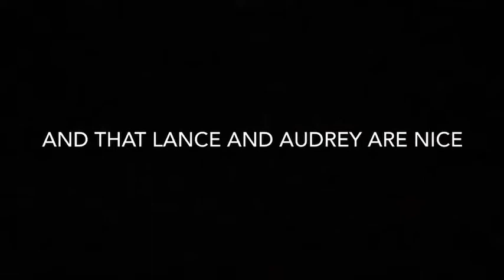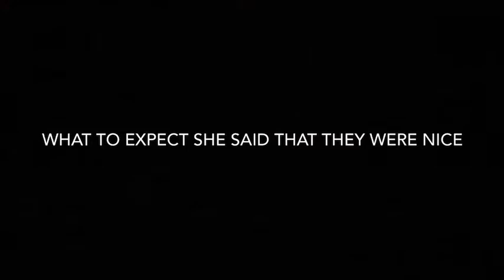Sml Drama Interview Part 1 (My Opinion)